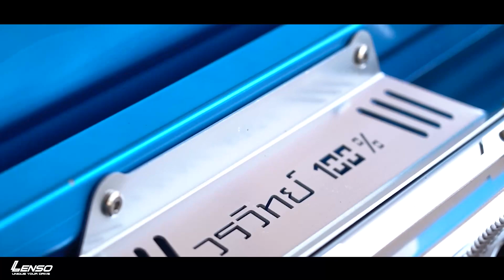เจียรไนห้องเครื่อง ISUZU 2011 By หนุ่มอะไหล่ซิ่ง ลาดกระบัง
เจียรไนห้องเครื่อง ISUZU Hi-Lander 2011 By หนุ่มอะไหล่ซิ่ง ลาดกระบัง
กับล้อ D-1SZ ขอบ 18" หน้า 9.5 หลัง 10.5 PCD.5x114.3